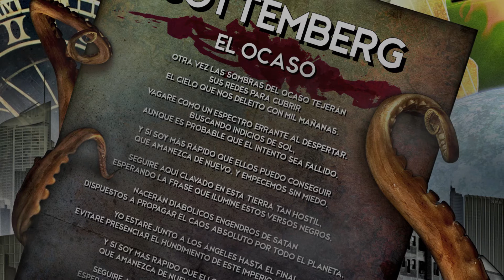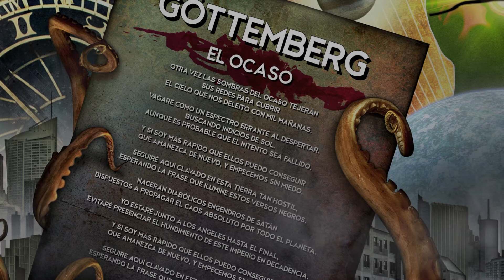GÖTTEMBERG -3- EL OCASO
Lyric video de la canción pertenenciente a HÉROES Y TUMBAS ( LaProduktiva Records )
GÖTTEMBERG 2014